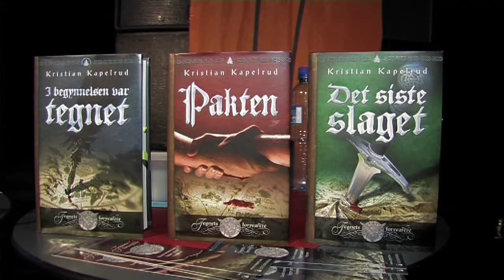Epsilons kamp - Tegnets forsvarere NY (HD)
NY VERSJON. For mer info
Utdrag fra boken "Det siste slaget" av Kristian Kapelrud, tredje bok i trilogien om "Tegnets forsvarere". Utgitt på Gyldendal, 2009.

From the fantasy novels "Defenders of the Sign" by the Norwegian author Kristian Kapelrud. The trilogy is due to be released in English in 2010.